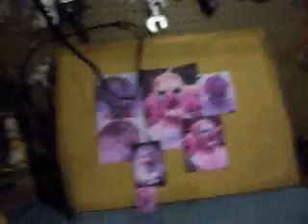STITCHWORKED CLOWN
well i havent upload in sometime because. well. idk im just lazy. but anyway here is another one of my newest mask STICHWORKED CLOWN(thanks Juan). this name came from a good friend of mine evilslaughter13(check him out). but anyways i have a few more videos coming out within a few days so stay tuned.

AND YES I WILL BE DOING THE REPLICA OF THE SPFX CLOWN WITH A COUPLE OF TWISTS OF THE CREEPER INTO IT.

(hed) pe - the only one